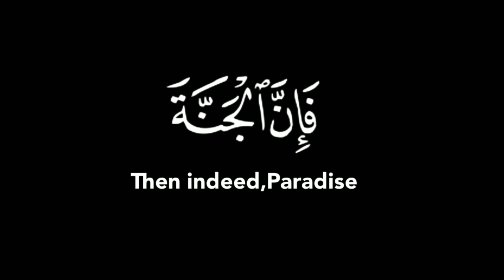كرومات وتصاميم شاشه سوداء